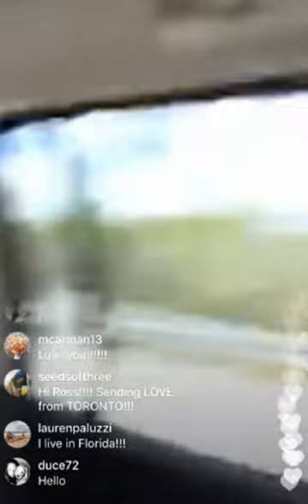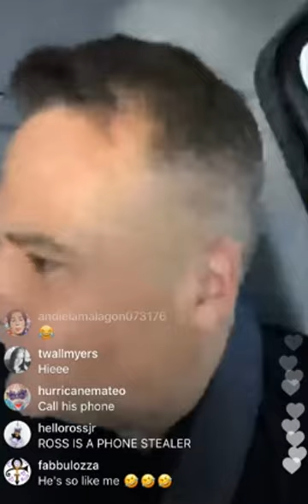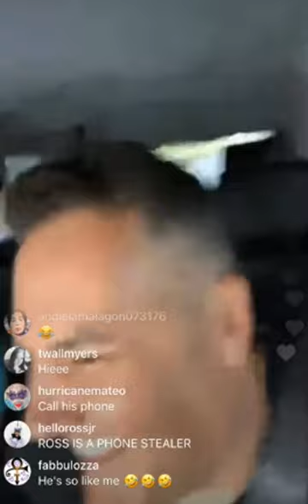Ross Mathews Florida Road Trip Q and A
Ross Mathews talking about RuPaul's Drag Race Season 10,  Big Brother, his podcast and more.